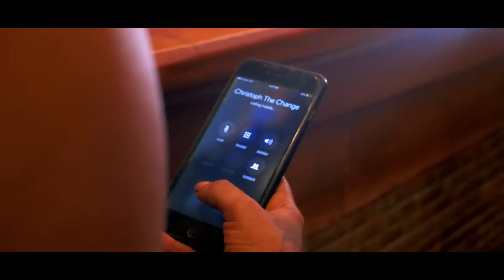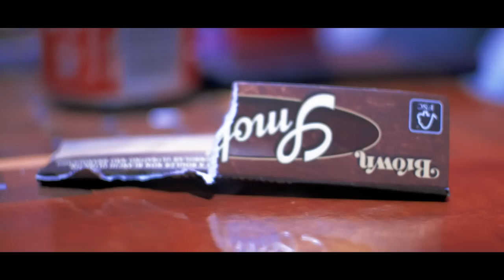Christoph The Change-Weed n' Lynn Music Video